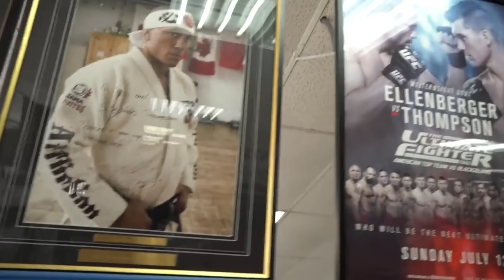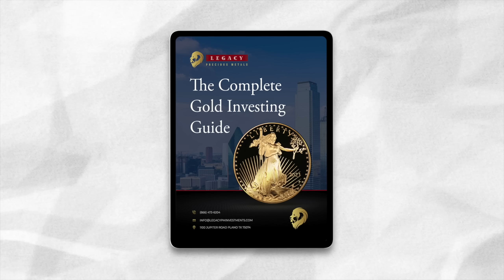Karate vs Muay Thai: How To DEFEND A LEG KICK!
If you'd like to learn more about investing in gold and precious metals, download Legacy Precious Metals free gold guide

Anything helps getting our guy Blake and his coaches to Saudi Arabia